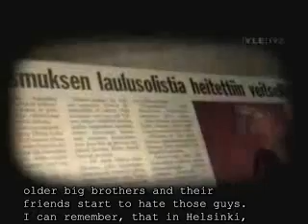the rasmus documentary [3/6]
the rasmus story